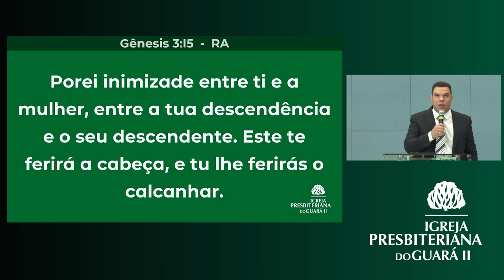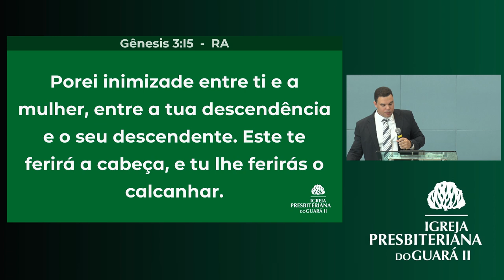A Origem do Natal | Gênesis 3:15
• Título da Mensagem » A Origem do Natal
• Pregador » Sem. Orlando Coutinho
• Texto Bíblico » Gênesis 3:15

• Mensagem transmitida às 09h00 do dia 10 de dezembro de 2022 na Igreja Presbiteriana do Guará II – IPGII. ⤵

💎 Acompanhe a Igreja Presbiteriana do Guará II 💎